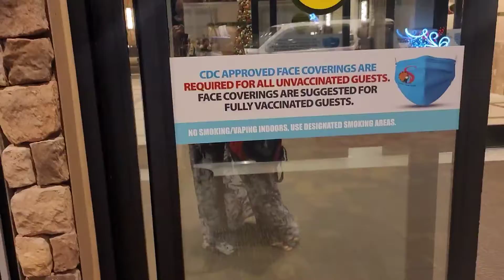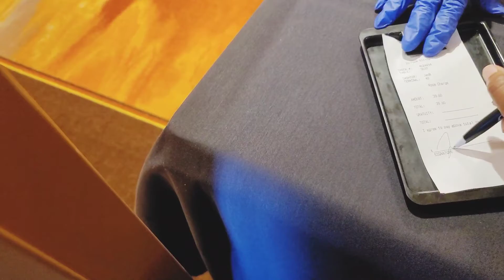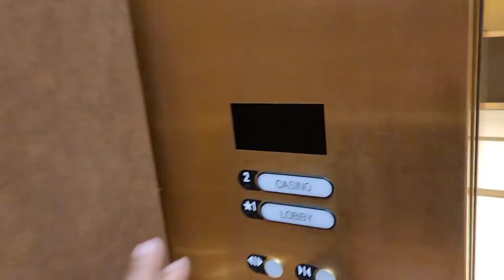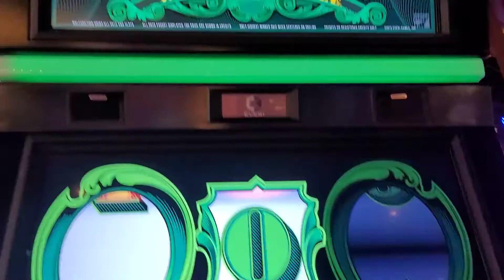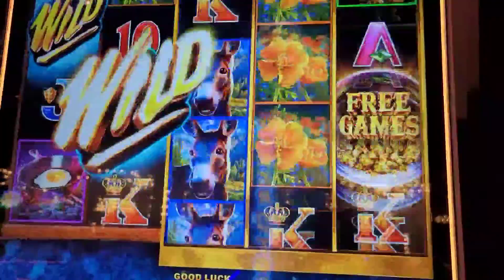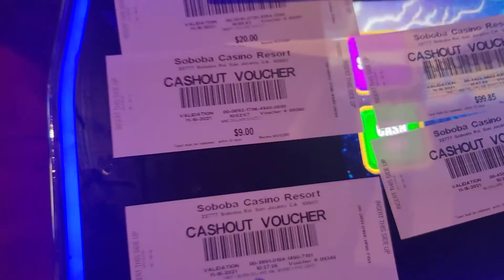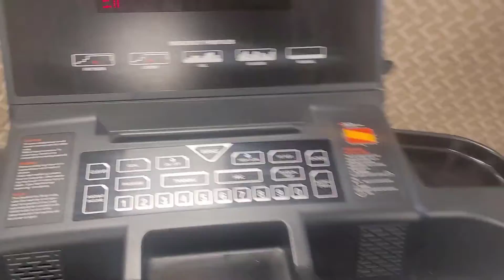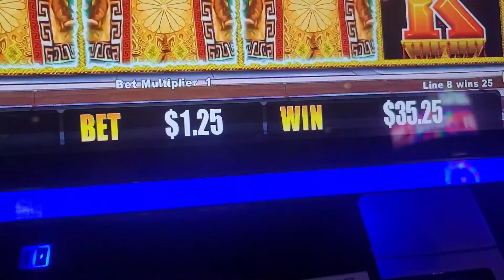SABOBA CASINO RESORT VLOGG 📸💋| CASINO GAMES🎰 | FOOD 🥩🍝 *Iwonsomemoney